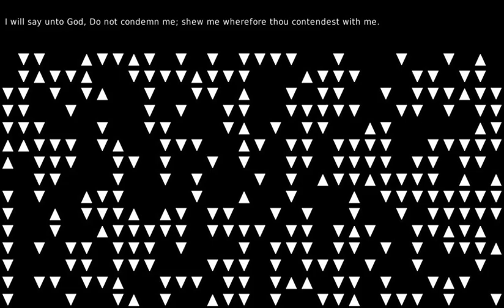A rose with no thorns